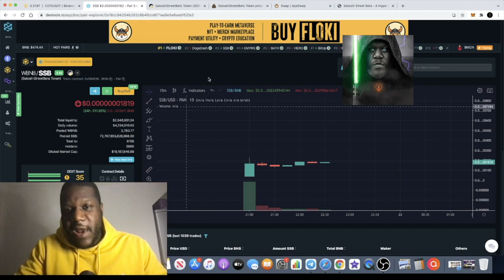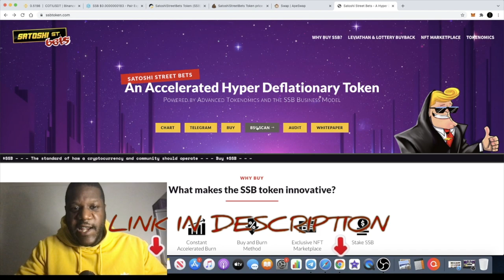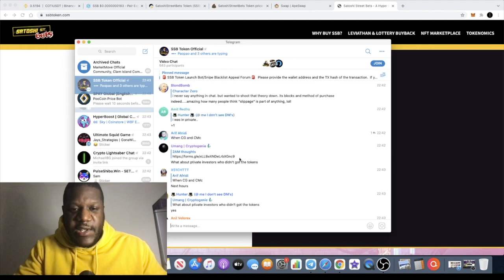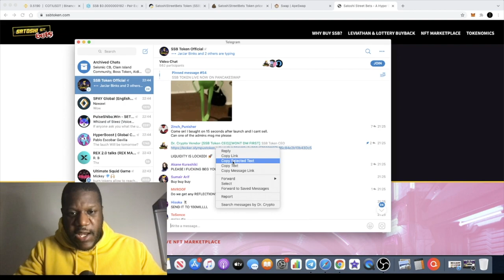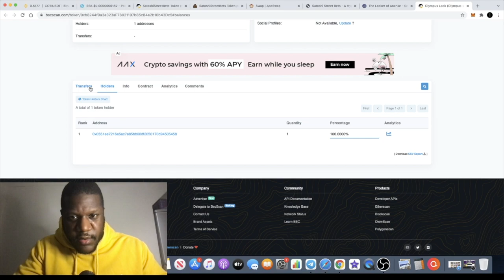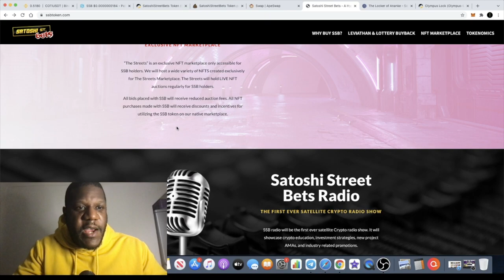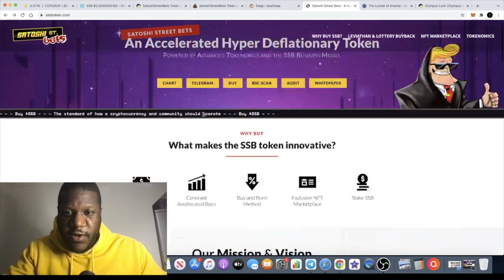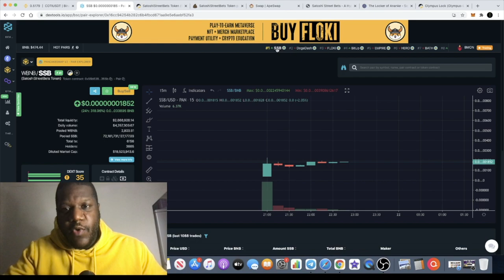$SSB SATOSHISTREET BETS TOKEN LIVE ON PANCAKESWAP